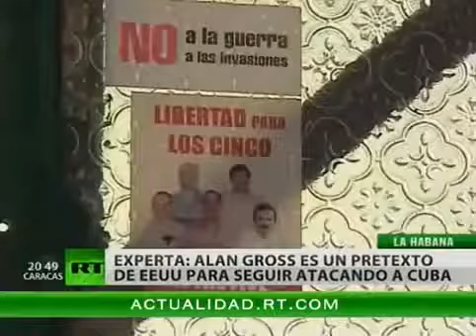Alan Gross o el pretexto de EE UU para seguir interviniendo en Cuba